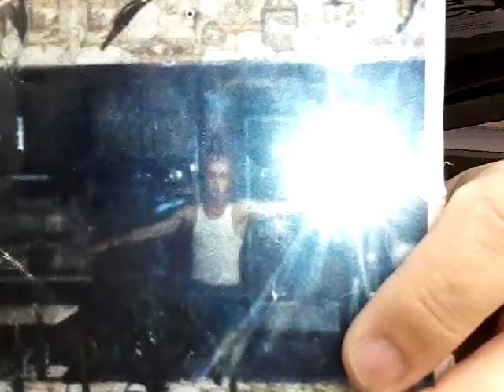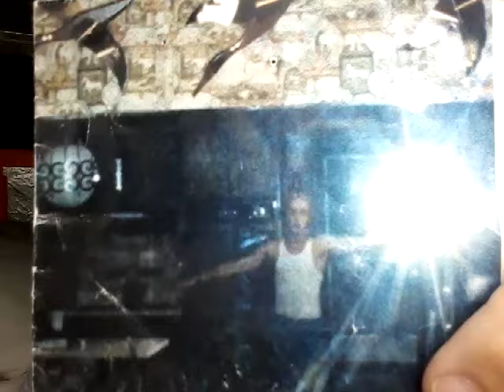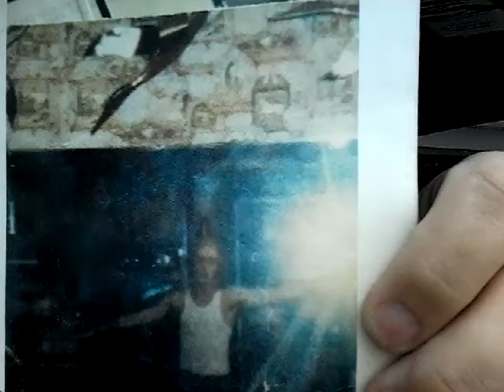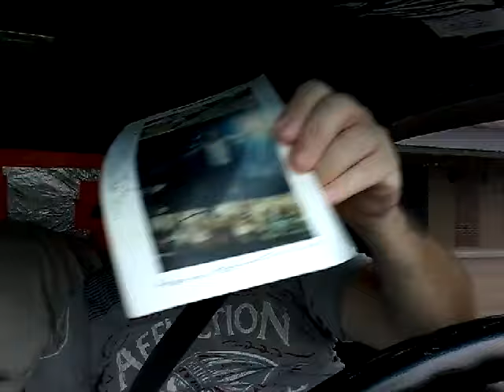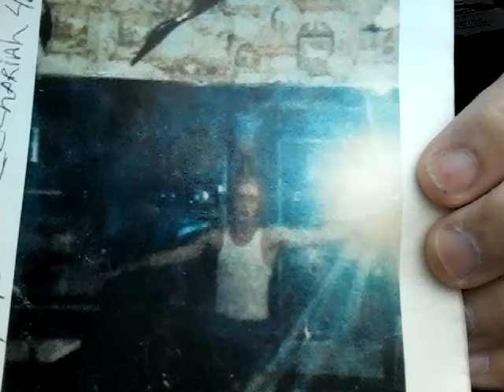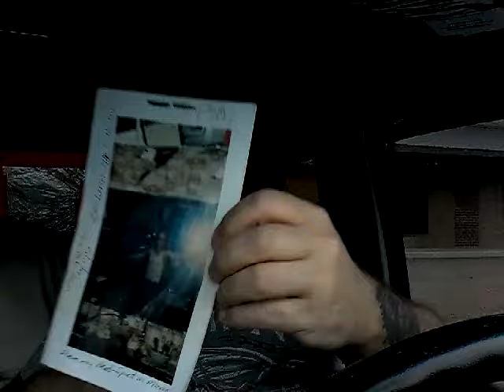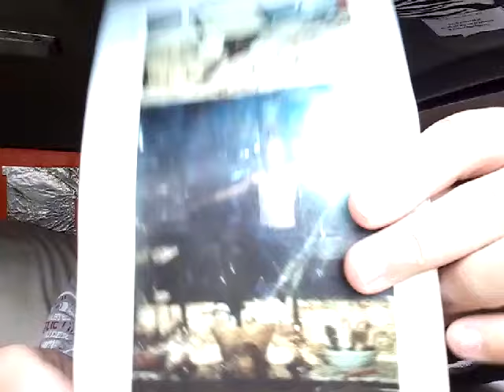5777 Signs of Rapture. See Description box video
Mark Hardy P.O.Box 8783
3202 Bluecutt Rd
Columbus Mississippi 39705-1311